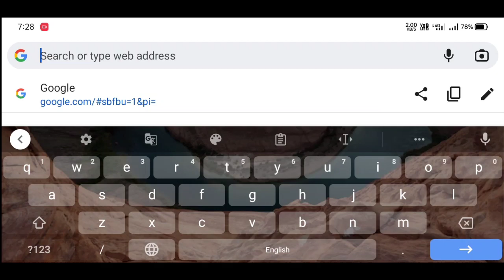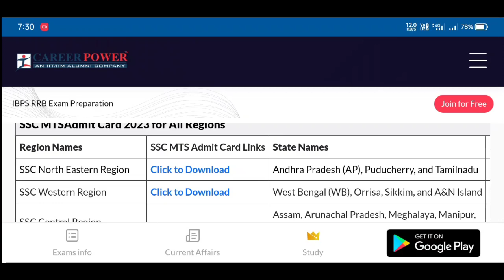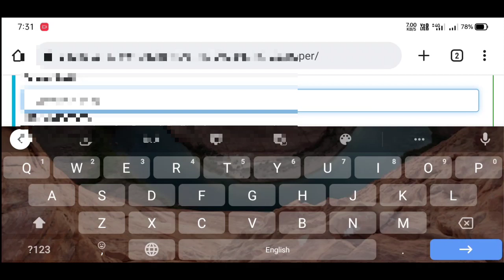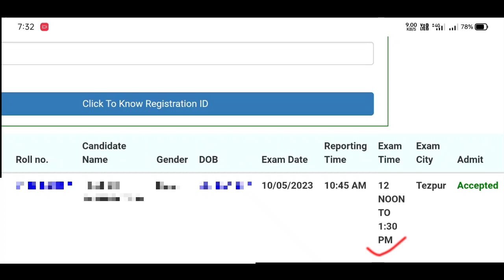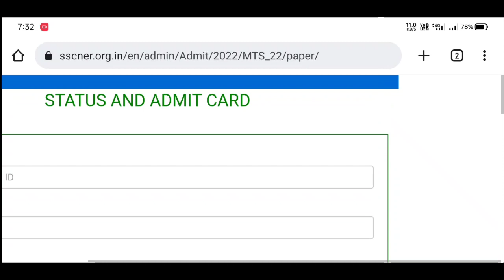SSC MTS EXAM DECLARED, DOWNLOAD ADMIT CARD 2023 ||@btrjobalert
SSC MTS EXAM DECLARED, DOWNLOAD ADMIT CARD 2023 ||‎@btrjobalert775 ||